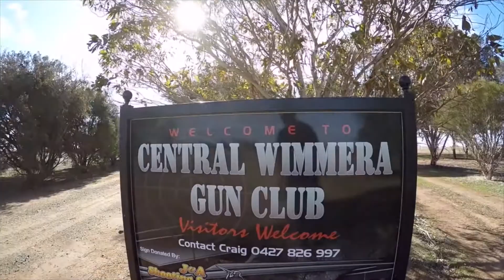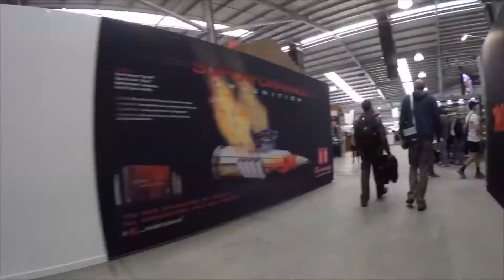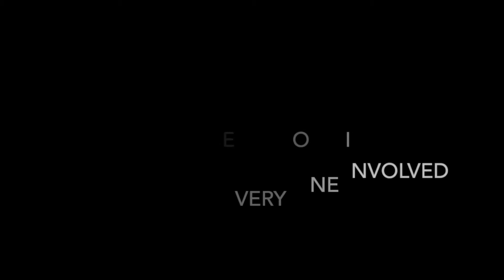SSAA SHOT Expo Melbourne 2015 Road Trip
In May 2015 we organised a bus and took a bunch of guys to the SSAA SHOT Expo in Melbourne. This is a quick look at the trip.

Massive thanks to Richard from Richard's Tours for putting the video together!